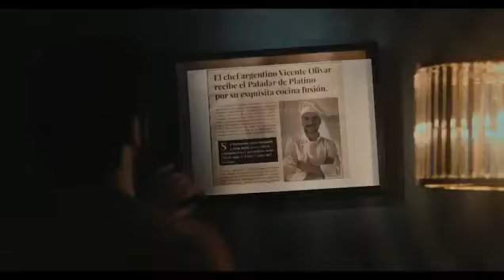"El sabor del silencio" Trailer